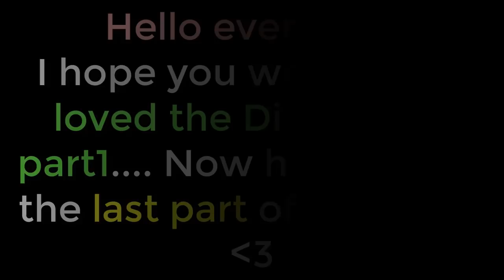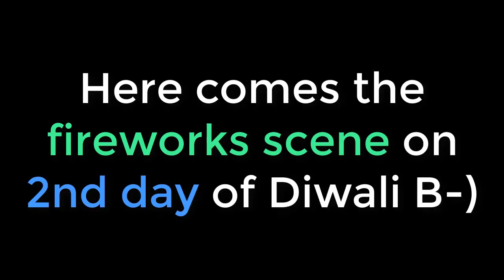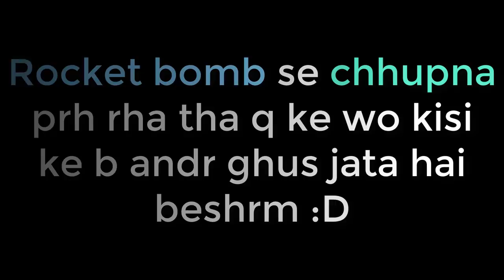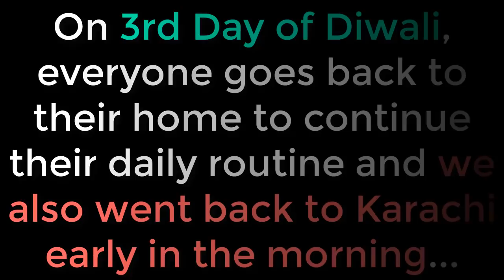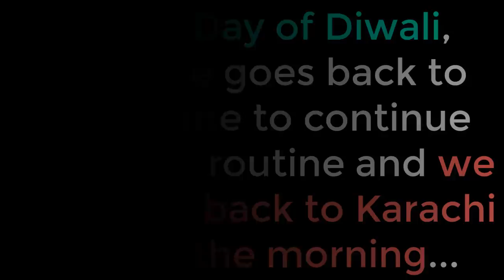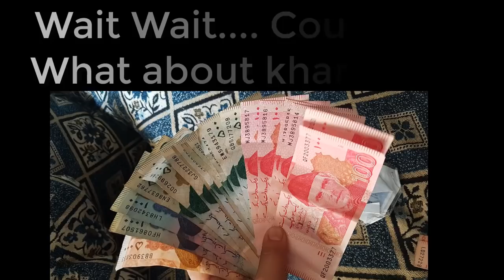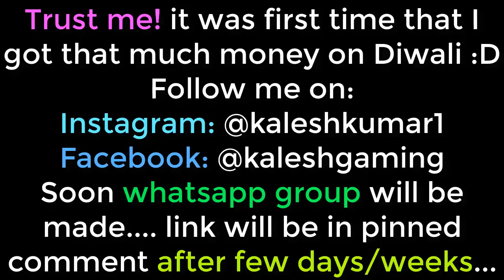Diwali In Pakistan Final Part | Diwali_2018 Day 2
Hello Everyone!
This vlog is uploaded for those who are eager to know about Diwali Festival and their rituals. So, kindly have patience and watch the vlog complete :)...
I hope you will enjoy this vlog as per your desires :)...